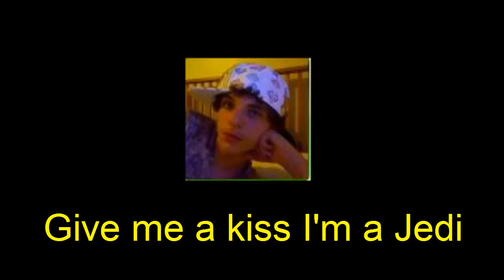NIck DP Adventures:The Attack of The Cat Menance Clones Ep.2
Nick takes us into his Journey with his Msn Dp pics of Cats.